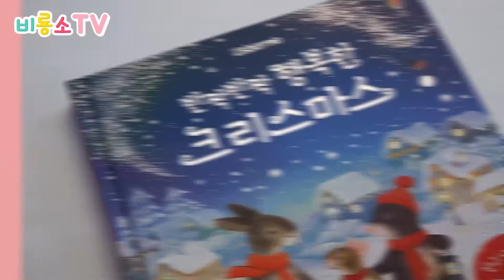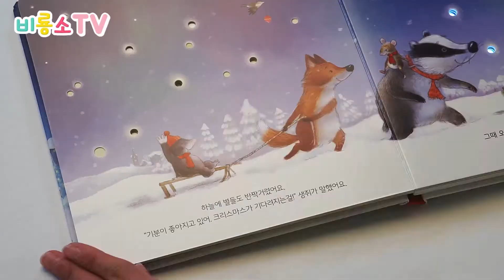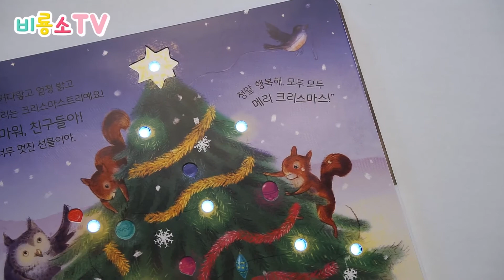그림책에 전구가 달려 있다? 반짝반짝 빛나는 크리스마스 전구책! - 책읽어주는비버언니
책장을 넘기면 불빛이 반짝반짝~!
아이들의 눈과 마음을 사로잡는 '전구 달린 그림책'!!
반짝반짝 빛나는 크리스마스 트리를 만나 보세요~! :)